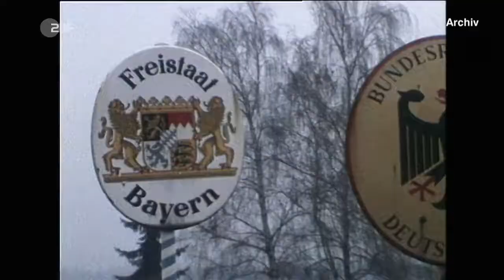Schleierfahndung an Bayerns Grenze